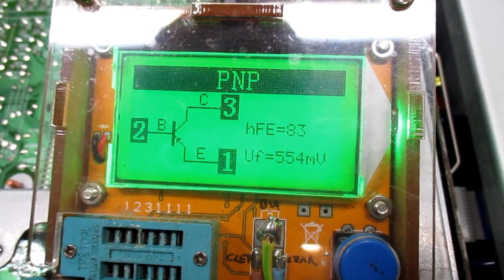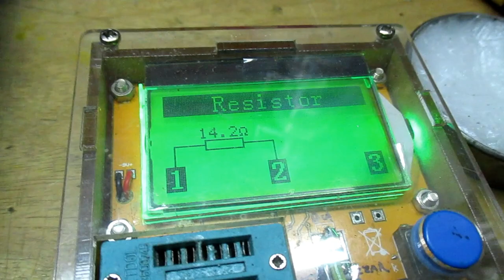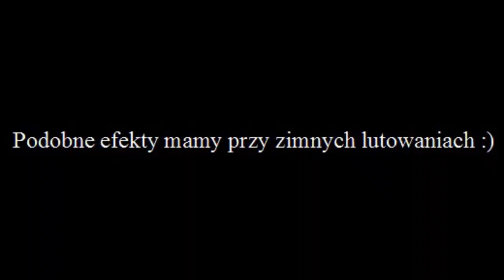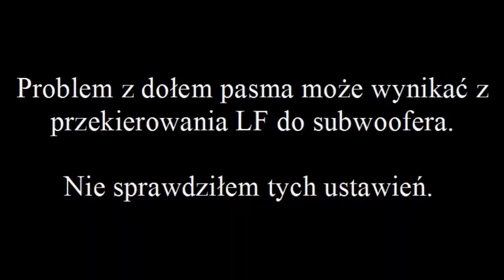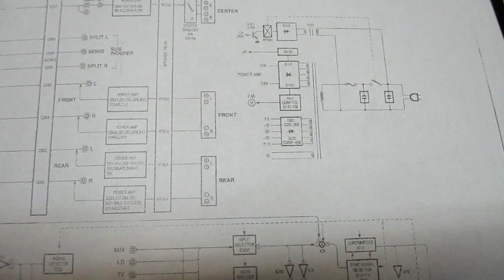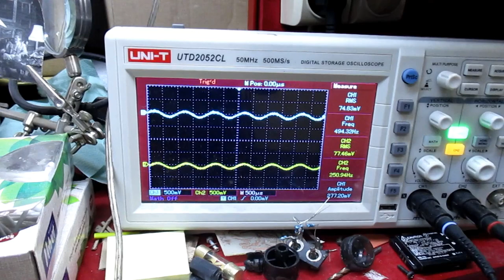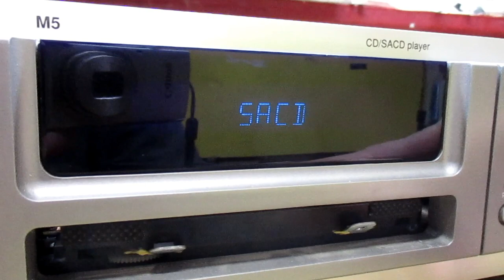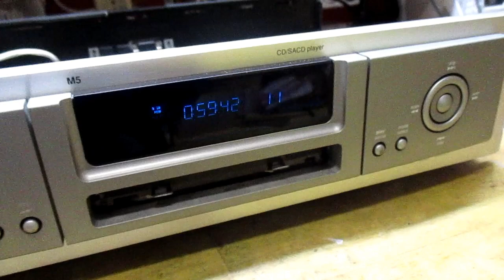Yamaha DSP A1 po współpracy z Tonsil Duet (#168)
To już piąty egzemplarz, a drugi film z Yamahą DSP A1. Tym razem właściciel zrobił zwarcie na wyjściu głośnikami zrobionymi w Tonsilu. Z informacji od właściciela wynika, że chciał tylko sprawdzić działanie wzmacniacza więc użył tych głośników, które miał pod ręką, docelowo mają grać z Cantonami (EDIT: i wg jego oceny gra to bardzo dobrze). Dodatkowo wzmacniacz ma hakersko-audiofilską przeróbkę gniazd głośnikowych i głównie temu poświęcam uwagę w tym filmie.
Na końcu kilka minut kończących przygodę z odtwarzaczem NAD M5 pana Adama.